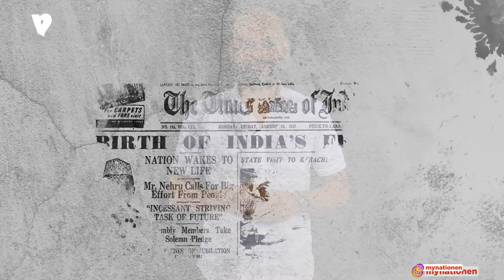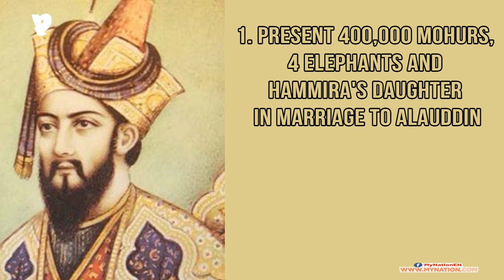Siege of Ranthambore: Alauddin Khilji vs Hammir Dev Chauhan | MyNation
In 1301 Alauddin Khilji, the ruler of the Delhi Sultanate in India attacked the neighbouring kingdom of Ranthambore and fought a long war with Chahamana king Hammir Dev Chauhan.

Who won this war?